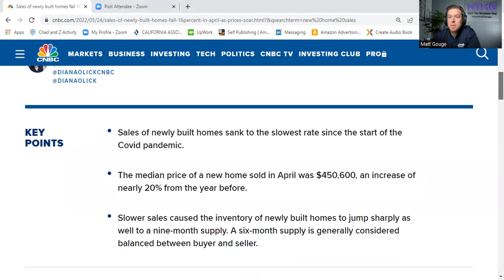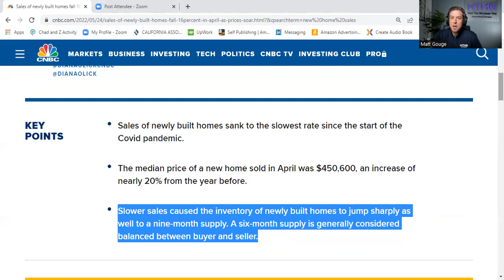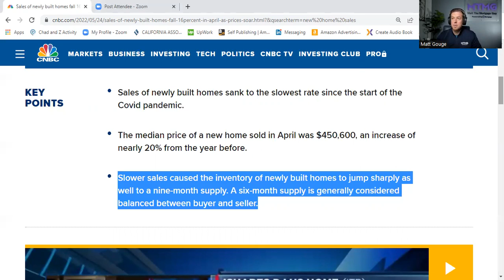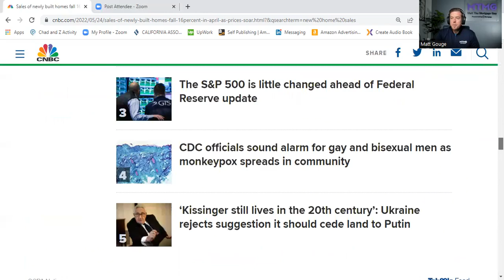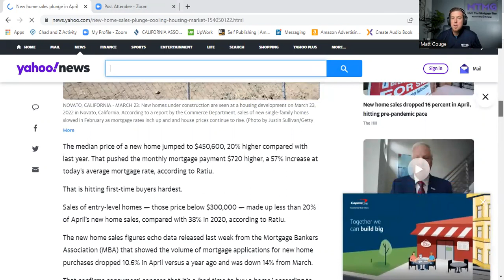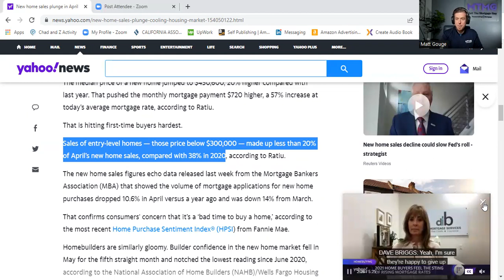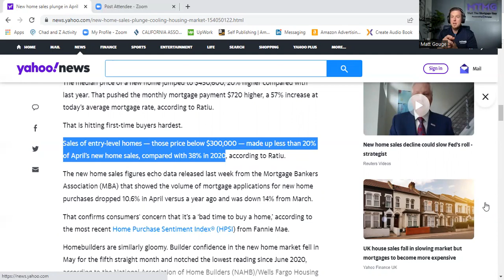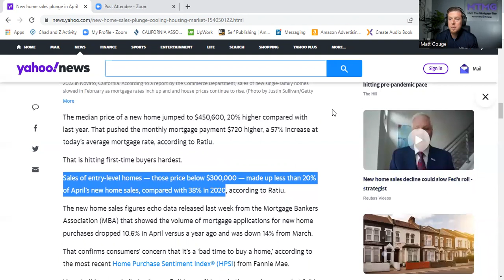THE HOUSING MARKET IS BROKEN. How Can Transactions Fall, Prices Drop & Yet Median Home Price Goes Up